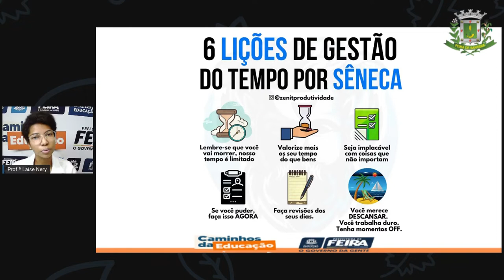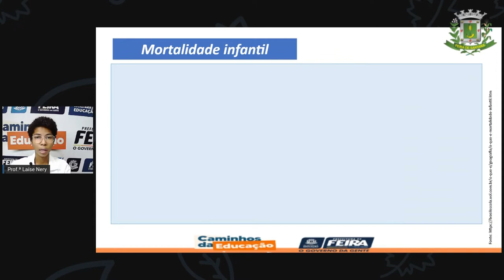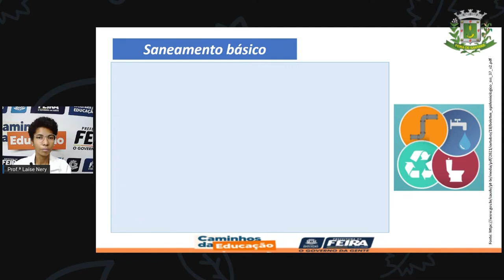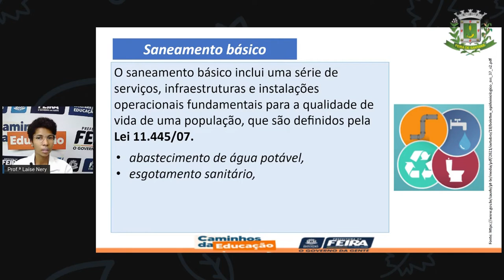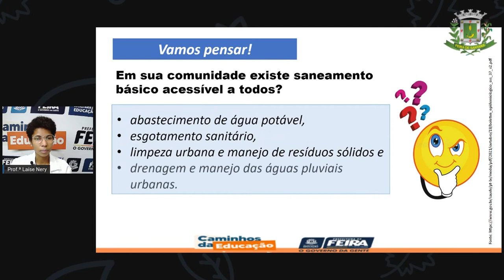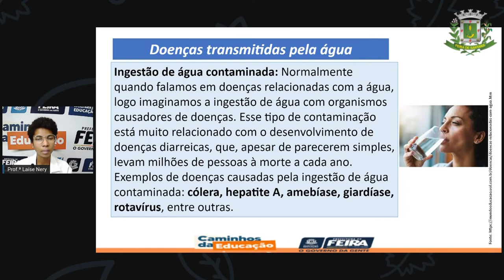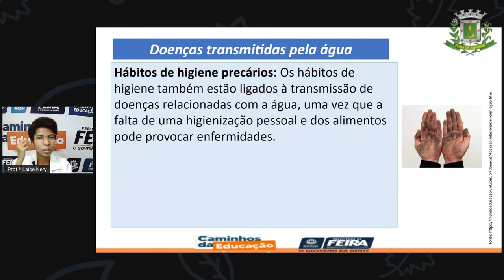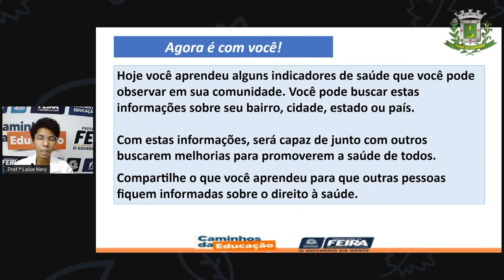1º SEG ESTÁG III AULA 31 CIÊN Minha comunidade é saudável LAÍSE